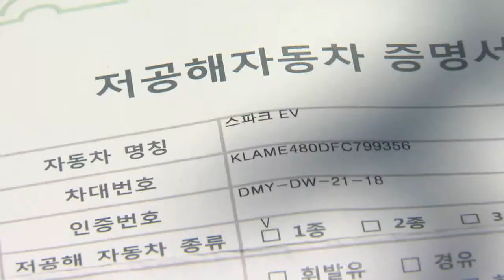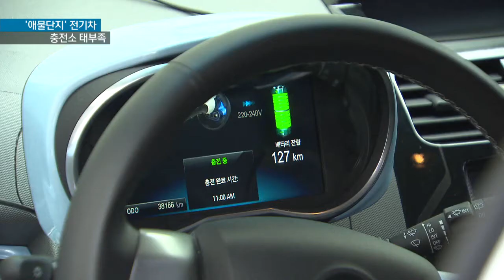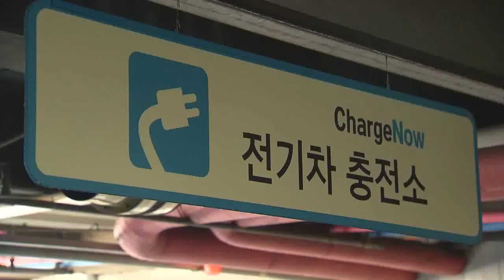[KNN 뉴스] 신형 전기차 '애물단지' 전락, 충전소 태부족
{앵커:
한대당 4천만원에 달하는 고가의
전기차 구매가 정부 보조금에 힘입어
크게 늘어나고 있습니다.

 그러나 일부 신형 전기차의 경우
충전할 곳이 없어 아예 차를
세워둬야하는 상황입니다.

 팔기만하고 인프라 구축은 나몰라라하는 전기차 실태,
박명선 기자가 취재했습니다.}

{리포트}

49살 문모 씨는 지난 4월 부산시의
전기차 보급사업 대상자에

2천만원의 보조금을 받고
문씨는 고민끝에
전기차 구입을 결정했습니다.

{수퍼:전기차 애물단지 전락, 충전소 태부족}
그러나 기쁨은 잠시뿐 충전 문제로
한달만에 차량을 반납하기로 결정했습니다.

충전 걱정에 전기차를 운행할 수가
없었던 것입니다.

{인터뷰:}
{수퍼:문 모씨/피해자/"회사에서 업무를 보다가 전기가 떨어졌을 경우 한번 충전하기위해서 (해운대에서) 온천장이나 명지, 학장까지 간다는 것은 차를 못타는 것과 같아서 매우 황당합니다. 고지만 제대로 했더라도 이차를 구입하지 않았을 것입니다."}

전기차는 한번 충전할 경우
실주행거리가 백40킬로미터에 불과해 급속 충전기가 필수적입니다.

{수퍼:신형 전기차 급속충전 시설 태부족/부산지역 5곳에 불과}
하지만 부산에 급속 충전소는
5곳에 불과합니다.

{수퍼:신형 전기차, 전국 대형마트 충전소에서도 충전안돼}
또 전국 대형마트에서 대부분
전기차의 급속충전이 가능하지만
해당 차량의 경우에는 충전이
불가능 한 것으로 확인됐습니다.

해당 자동차회사측은 전기차 도입이
초기단계여서 자신들도 해당 사실을 몰랐다고 답변합니다.

{싱크:}
{수퍼:쉐보레 관계자/"이번 전기차는 저희 영업점에서 판매한 첫 차입니다. 우리나라에 전기차가 도입되는 단계니까 저희도 사실 모르는 경우가 많습니다..."}

{수퍼:정부와 지자체의 충전소 안내도 부실}
부산시도
홍보에만 급급할 뿐 부족한 충전시설에 대한 정확한 안내는 부실합니다.

{인터뷰:}
{수퍼:부산시 관계자/"부산시의 공고문에는 충전기 설치 위치까지는 안들어가있습니다."}

전기차 홍보에 비해 필수적인 인프라시설 설치는 더딘 실정이어서 애꿎은 소비자들만 피해를 보고 있습니다.